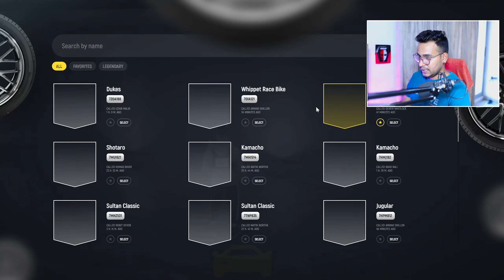I Love Toxicity 🤣🤣🤣 In Grand RP...? | GTA 5 Grand RP EN 3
I Became Toxic Family Owner 🤣🤣🤣 In Grand RP Server 3 | GTA 5 Grand RP EN 3

CPU - i5 8th Gen Processor
GPU - Gigabyte RX 580 8gb Graphic Card
RAM - Corsair 8gb
Hyper X Fury 16gb
Face Light
Men stylish Earrings
Mobile stand
RGB Lamp